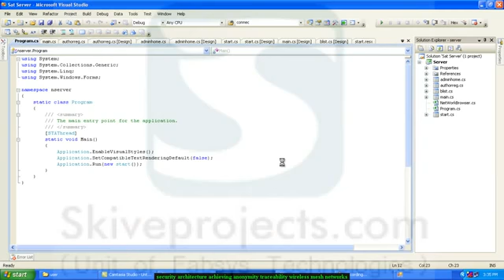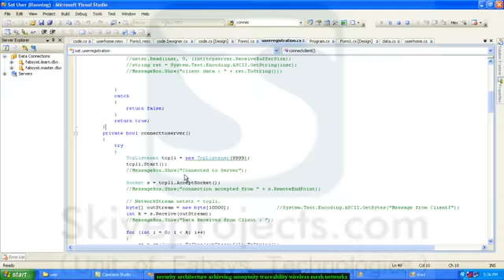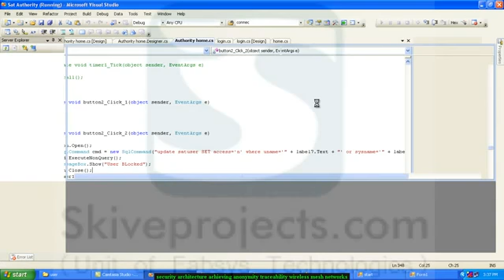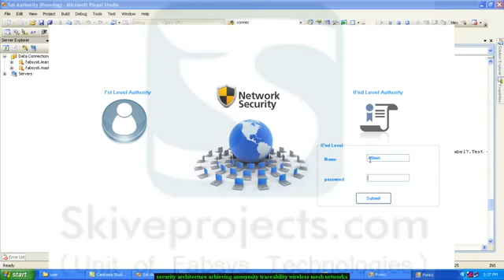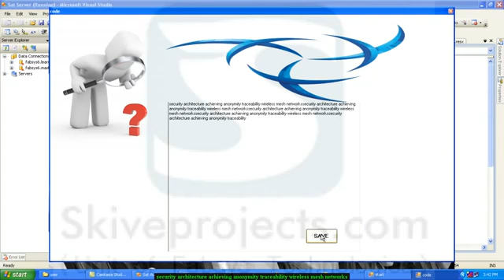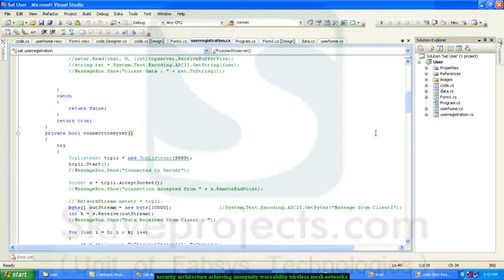SAT A Security Architecture Achieving Anonymity and Traceability in Wireless Mesh Networks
Abstract:
Anonymity has received increasing attention in the literature due to the users' awareness of their privacy nowadays. Anonymity provides protection for users to enjoy network services without being traced. While anonymity-related issues have been extensively studied in payment-based systems such as e-cash and peer-to-peer (P2P) systems, little effort has been devoted to wireless mesh networks (WMNs). On the other hand, the network authority requires conditional anonymity such that misbehaving entities in the network remain traceable. In this paper, we propose a security architecture to ensure unconditional anonymity for honest users and traceability of misbehaving users for network authorities in WMNs. The proposed architecture strives to resolve the conflicts between the anonymity and traceability objectives, in addition to guaranteeing fundamental security requirements including authentication, confidentiality, data integrity, and nonrepudiation. Thorough analysis on security and efficiency is incorporated, demonstrating the feasibility and effectiveness of the proposed architecture.